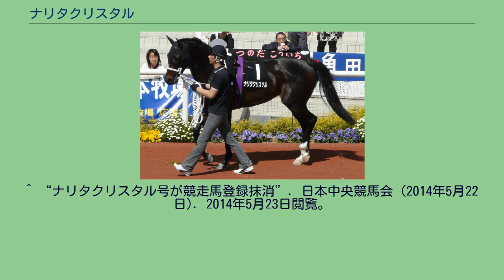ナリタクリスタル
ナリタクリスタルは日本の競走馬。
おもな勝ち鞍は新潟記念、中京記念。
馬名は冠名+水晶。
デビュー戦は1月10日、京都芝1600mの新馬戦。
1番人気に推されたが直線追い込むも2着だった。
この後3戦して人気になるもそれぞれ2,3,2着に敗れる。
初勝利は3月21日の阪神の芝2000m戦。
直線抜け出して初勝利を飾った。
このあと500万下は2,3着した後、5月30日の中京の芝1800m戦。
直線差し切り1番人気に応え、2勝目を挙げた。
その後1000万下のエーデルワイスステークスを4着後は休養に入る。
秋は初重賞挑戦となったセントライト記念だったが、初めて11着大敗を喫した。
自己条件戦となった10月25日の京都の北野特別を直線抜け出して3勝目を挙げた。
この後準オープンの修学院ステークスは2着。
逆瀬川ステークスは1番人気に応え4勝目をあげて、オープン入りを果たした。
2度目の重賞となった、中京の小倉大賞典は同じ馬主のオースミスパークに惜敗、2着になった。
中京記念6着後、3ヶ月の休養に入り準オープンに降級した。
降級後の阪神の準オープンの垂水ステークスは4着になったが、小倉の釜山ステークスは1番人気に応えて再びオープン入りした。
その後、小倉記念は2番人気に支持されたが、4着に敗れた。
そして8月29日の新潟記念をトウショウシロッコとの叩き合いを制し、重賞初制覇を飾ると共に2010サマー2000シリーズのチャンピオンとなった。
また木原一良調教師にとっても1999年の厩舎開業以来12年目にして初の重賞制覇となった。
初戦となった中山金杯では中団追走から直線で外を伸びてきたがコスモファントムの3着に敗れた。
小倉大賞典では道中中団待機から伸びきれず7着となった。
中京記念では道中好位追走から抜け出し重賞2勝目を飾った。
金鯱賞では5番手に控える形となったが直線で全く伸びず13着惨敗。
小倉記念では1番人気に支持され、道中後方で待機したが直線で伸びきれず6着。
新潟記念では道中は2番手追走から直線で逃げたサンライズベガを捕らえて快勝、史上初の新潟記念連覇となった。
毎日王冠では中団に控えたが直線で伸びきれず7着。
天皇賞（秋）では道中後方で待機したがトーセンジョーダンの7着に敗れた。
初戦となった中山記念では道中好位を追走したが直線で伸びを欠いて8着。
大阪杯では後方に控える形となったが直線で伸びず8着惨敗。
新潟大賞典では中団に控えたが直線で伸びきれず7着に敗れた。
休養をはさみ、8月5日の小倉記念は9番人気と低評価だったが最後方から追い込んで3着となった。
続いて新潟記念に出走したが、10着に敗れた。
2013年は鳴尾記念、七夕賞、小倉記念に出走したがそれぞれ7着、11着、12着に敗れた。
2014年は新潟大賞典に出走し、逃げの手を打ったが失速し10着に敗れ、このレースを最後に引退した。
引退後は新潟競馬場で乗馬となり、2015年からは同場の誘導馬となる。
^ “ナリタクリスタル号が競走馬登録抹消”. 日本中央競馬会 (2014年5月22日). 2014年5月23日閲覧。